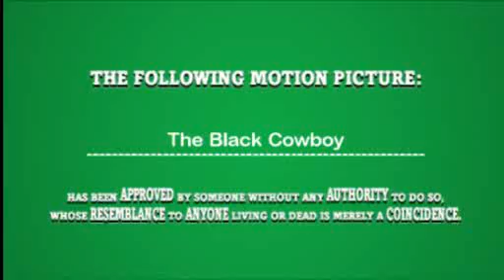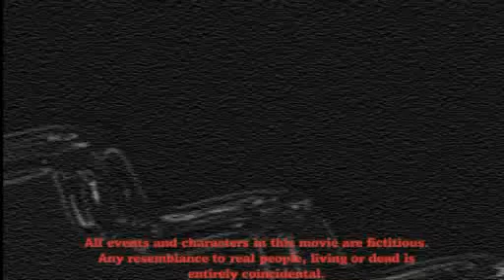The Black Cowboy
The story of Jero Cross and his adventure as a cowboy.  Made on the video game The Movies. Please rate, comment, and enjoy the movie!  The sequel is on its way.